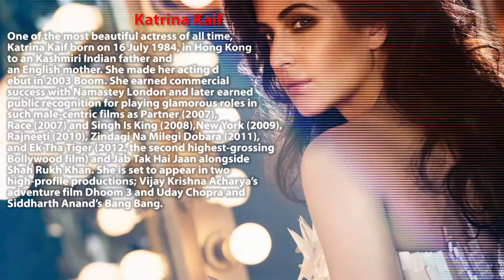Top 10 Hottest Actresses of Bollywood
10. Sunny Leone

The most searched celebrity on internet, former adult actress Sunny Leon born on May 13, 1981 in Ontario, Canada. She made her Bollywood debut by Jism 2 (2012). The movie was blasted by the critics, and protests were held over India because of promotion of an adult star. She is ready to play role in her second movie, Ragini MMS 2.

9. Chitrangada Singh

Born in a Jat Family on 30 August 1976 in Jodhpur, India. Chitragand Singh best known for starring in Hazaaron Khwaishen Aisi (2005) and for her first mainstream commercial film, Desi Boyz (2011). “You have outdone Smita Patil,” said Shekhar Kapur, when he saw Chitrangda Singh’s performance in her debut movie Hazaaron Khwaishein Aisi. And he is not the only one. Time and again Chitrangda has been compared to the legendary Smita Patil.

8. Jacqueline Fernandez

Sri Lankan beauty Jacqueline Fernandez, born on 2 June 1985 is a former model and beauty queen who won Miss Sri Lanka Universe in 2006. She has received an International Indian Film Academy Award for Best Female Debut and Stardust Award for Lux Exciting New Face in 2010, for her role in Aladin. In 2012 she gave 2 major hits, namely Murder 2 and Housefull 2. In 2013 she got fame another hit Race 2.

7. Nargis Fakhri

Fakhri was born in Queens, New York on October 20, 1979, to a Czech mother and a Pakistani father. Fakhri appeared on America’s Next Top Model Cycles 2 and 3 in 2004. She posed for the 2009 Kingfisher Swimsuit Calendar. In 2011, she made her feature film debut in the Bollywood film, Rockstar released on November 2011. She is currently signed on for a three film contract with Akshay Kumar’s Hari Om Productions.

6. Bipasha Basu

Basu was born on 7 January 1979 to a Bengali family in Delhi. She debuted in a negative role in Ajnabee (2001) which earned her the Filmfare Award for Best Female Debut. She is perhaps the most fittest actress in Bollywood. She has released numerous DVDs on fitness. She is renowned for her item songs like “Phoonk De” in No Smoking (2007), and “Beedi” and “Namak Ishq Ka” in Omkara (2006) amongst others. Basu is slated to make her international film debut with the 2013 Australian film Singularity.

5. Anushka Sharma

Former model and actress Anushka born on 1 May 1988, she debuted opposite SRK in Rab Ne Bana Di Jodi (2008). In 2012, again she act with Bollywood’s King, SRK in Jab Tak Hai Jaan. The film was a blockbuster. Her performance was widely hailed by critics and she outshone her fellow co-star, Katrina Kaif. She is known for portraying young, energetic characters, which go well with her age.

4. Deepika Padukone

The hottest most telented model and actress Deepika Padukone is at number 4. Born to badminton player Prakash Padukone on 5 January 1986, she chose to become an actress. She made her acting debut in 2006 and got huge fame after Om Shanti Om. She was noted for portraying modern, independent women in several commercially successful films, including Love Aaj Kal, Housefull, Cocktail and Race 2 her performance in the latter earned her unanimous critical appreciation and Best Actress nominations at several award ceremonies.

3. Kareena Kapoor

Born into a film family in Mumbai on 21 September 1980, She made her Bollywood debut in 2000 war drama Refugee. She mostly in the list of the top ten actress. In 2012 she married to B’wood star Saif Ali Khan, and gave 2 major hits. She starred with Aamir Khan in the movie, Talaash. She performed an item song in Salman Khan’s film, Dabbang 2. The song, “Fevicol Se” was a huge hit and is featured regularly on all music channels.

2. Katrina Kaif

One of the most beautiful actress of all time, Katrina Kaif born on 16 July 1984, in Hong Kong to an Kashmiri Indian father and an English mother. She made her acting debut in 2003 Boom. She earned commercial success with Namastey London and later earned public recognition for playing glamorous roles in such male-centric films as Partner (2007), Race (2007) and Singh Is King (2008),New York (2009), Rajneeti (2010), Zindagi Na Milegi Dobara (2011), and Ek Tha Tiger (2012, the second highest-grossing Bollywood film) and Jab Tak Hai Jaan alongside Shah Rukh Khan. She is set to appear in two high-profile productions; Vijay Krishna Acharya’s adventure film Dhoom 3 and Uday Chopra and Siddharth Anand’s Bang Bang.

1. Priyanka Chopra

The former Miss India and Miss World ,the actress, singer and songwriter Priyanka Chopra (PC), born on 18 July 1982, in Jamshedpur, Bihar. She made her acting debut in 2002 with the box office super hit Andaaz opposite Akshay Kumar. In 2012, her films Barfi and Agneepath were super hits, and her acting was hailed by critics. She was given the “Hottest Girl of the year” title by Maxim.